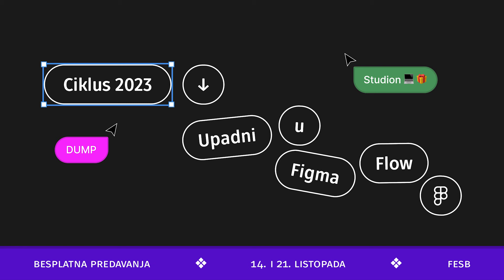Spajanje tvrtki i rebranding | Studion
Miro Dojkić svoju ljubav prema programiranju otkrio je kroz fiziku, a sada nam otkriva i što danas radi kao Director of Platform u Studionu. Pogledaj intervju i saznaj kako “iz unutrašnjosti” izgleda spajanje dviju tvrtki koje rade u različitim domenama IT svijeta.

► Pretplati se na naš YouTube kanal i prati nas na društvenim mrežama! Među prvima dobij uvid u sav novi sadržaj!

Voditelj:
Gost:
● Miro Dojkić, Director of Engineering @ Studion

Timestamps
00:00 - 00:55 Uvod
00:55 - 02:14 Što sve radi Director of platform?
02:14 - 06:18 Karijerni put
06:18 - 09:01 Funkcionalno programiranje kao hobi
09:01 - 13:47 Kako je došlo do spajanja u Studion
13:47 - 17:11 Studion
17:11 - 18:01 Poruka za gledatelje
18:01 - 18:41 Outro